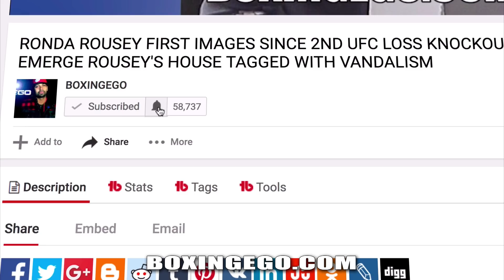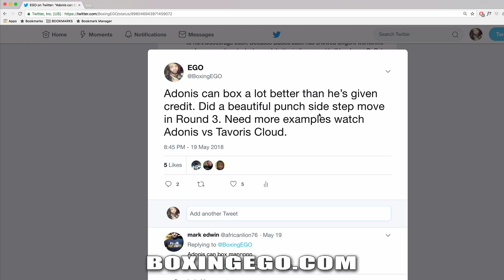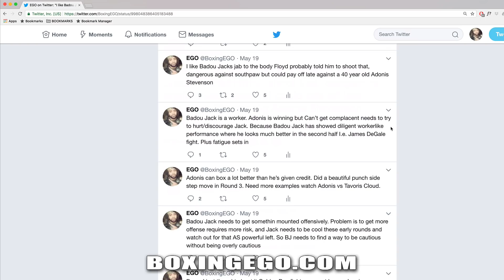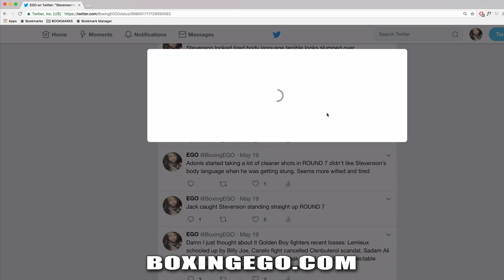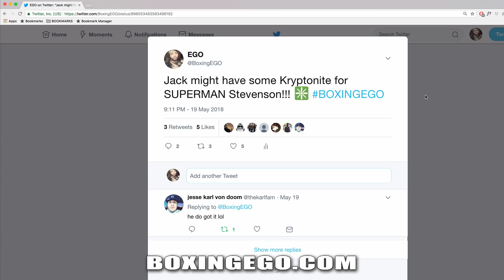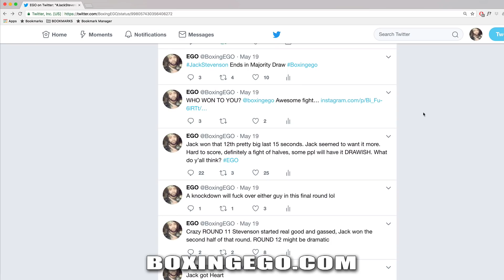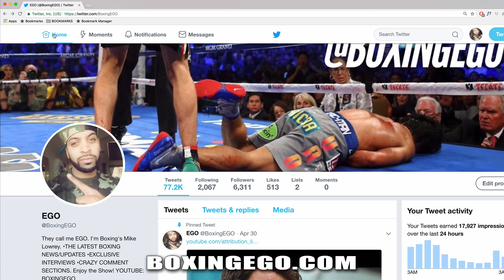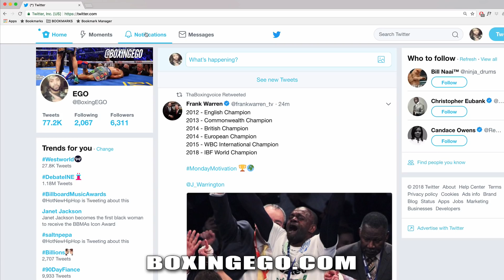THE REALEST ADONIS STEVENSON VS BADOU JACK BREAKDOWN -EGO IN-ROUND COMMENTARY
THE REALEST STEVNSON VS JACK BREAKDOWN -EGO IN-ROUND COMMENTARY NEW EP OF THIS ANALYSIS SERIES.